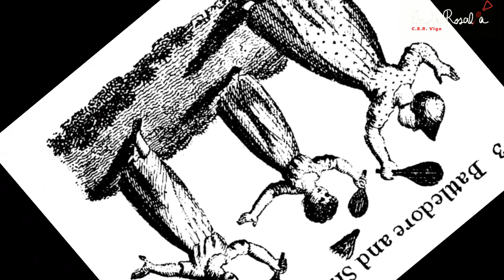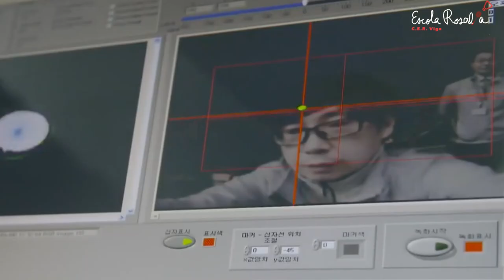Historia del Badminton 2023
Breve historia del bádminton desde la Poona hasta hoy.